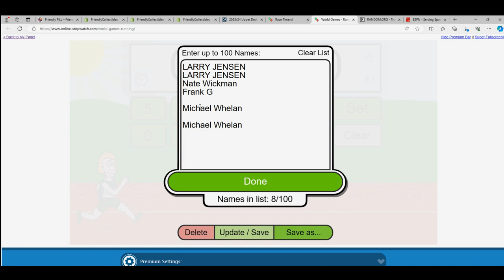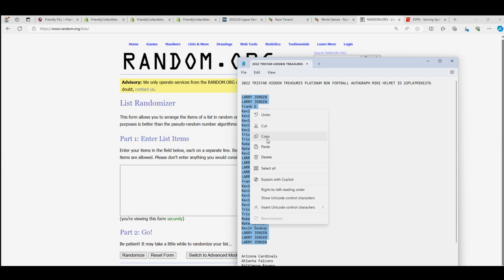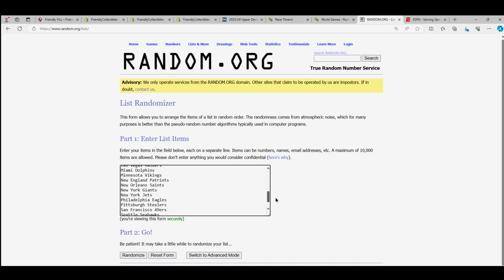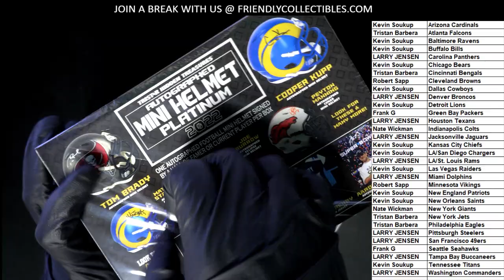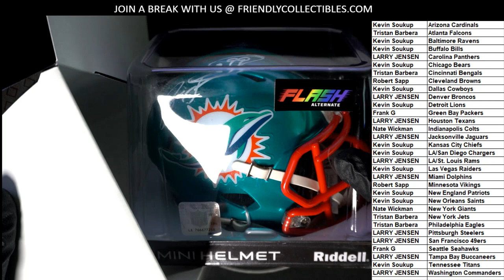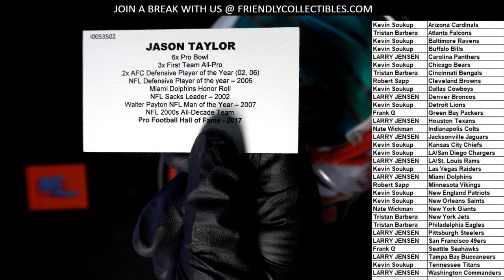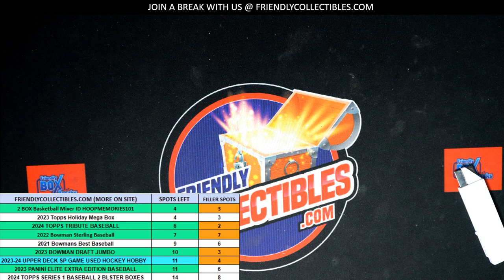2022 TRISTAR HIDDEN TREASURES PLATINUM BOX FOOTBALL AUTOGRAPH MINI HELMET ID 22PLATMINI276